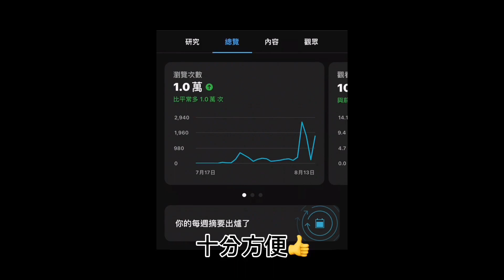YouTude介紹新手推薦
背景音樂，無版權免費下載，你可以在YouTube影片內隨意使用此歌曲並藉此獲利。

歌曲資料
歌名: Moments
作者: Nekzlo
類型: 歡快
氣氛: 歡快
播放時間: 2:51

Nekzlo -  Moments

Artist: Nekzlo
Track: Moments
Length: 2:51

如要使用此音樂，您須在影片說明內包括以下內容
Audio Source: Music by Nekzlo
 ￼ / nekzlo

背景音樂庫 無版權音樂 免費音樂 BGM音樂下載